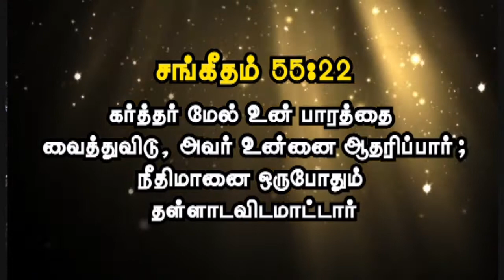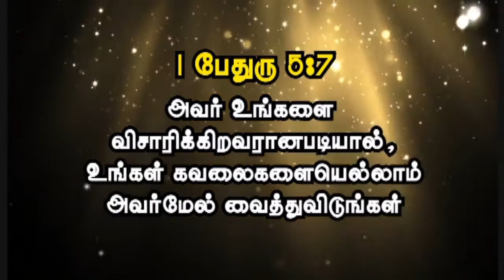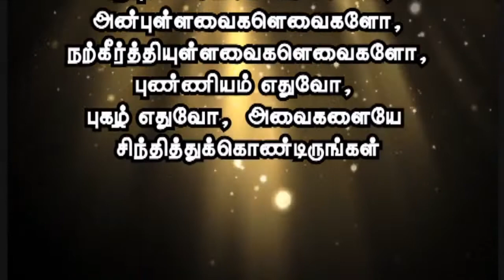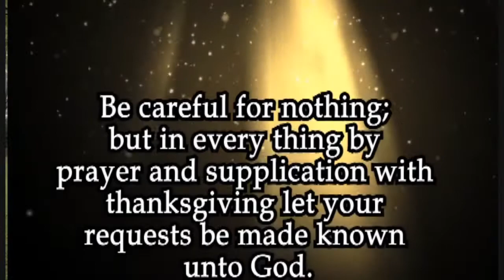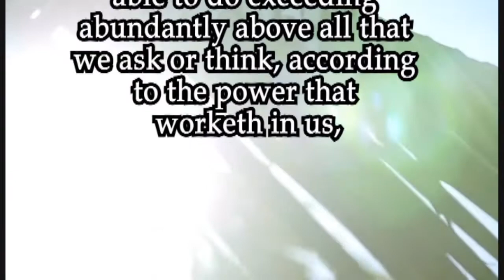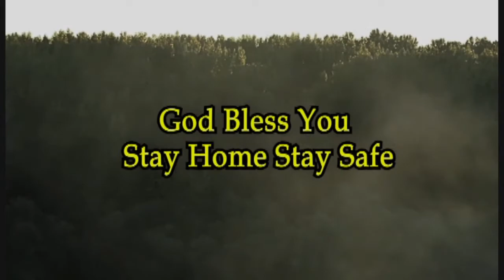CAST YOUR BURDEN/EVERYDAY STRENGTH/SISTER.EVELYN PRISCILLA FORD/JLMMINISTRIES/09/07/2021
EVERYDAY STRENGTH IS A PROGRAM WHERE YOU RECEIVE GOD'S WORD EVERY DAY TO STRENGTHEN YOUR SPIRITUAL LIFE.

This Video will be a blessing to you.

For Offerings
NAME: JESUS LOVES MAHANAIM MINISTRIES
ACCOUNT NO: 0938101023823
BANK: Canara Bank
BRANCH: ROYAPETTAH CHENNAI 14
IFSC CODE: CNRB0000938

GPAY
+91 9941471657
UP ID - SHALOM.FEBE7@OKICICI